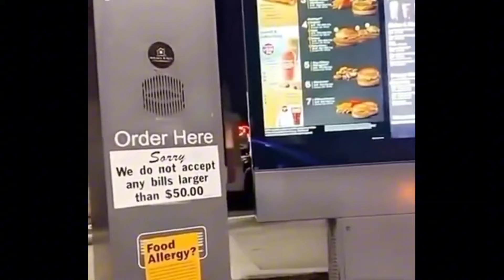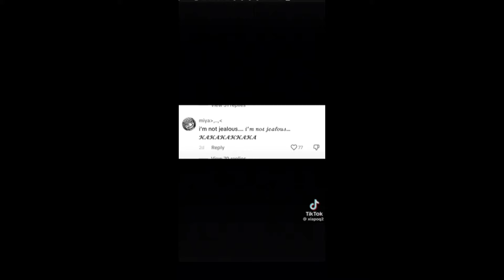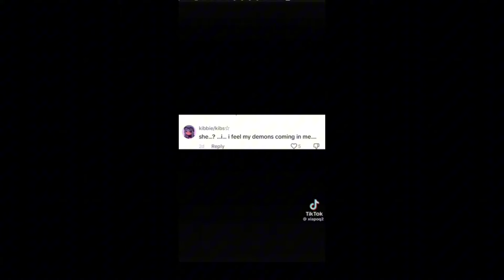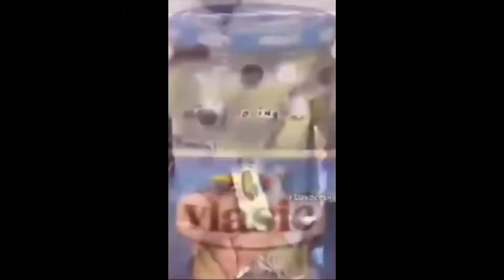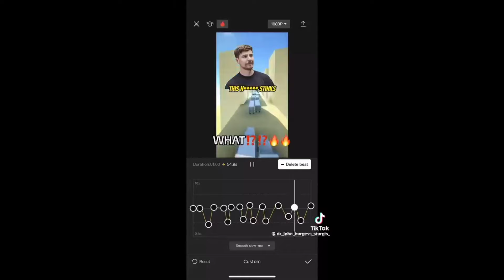my stupid silly vocal stims / references compilation